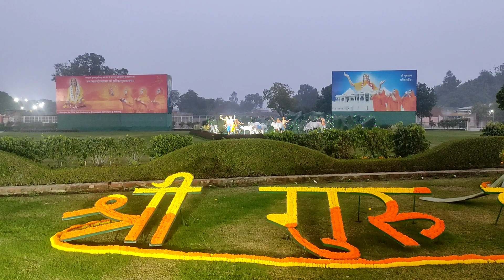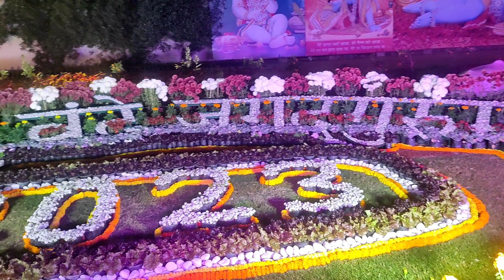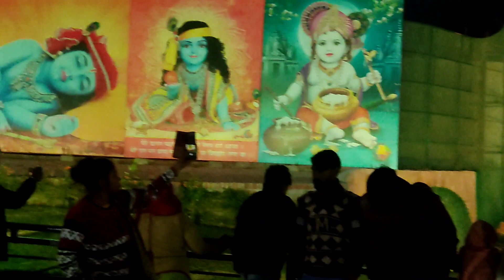भक्ति मंदिर मनगढ़,प्रतापगढ़,उत्तर प्रदेश।Bhakti mandir Mangarh,Pratapgarh,Uttar Pradesh.